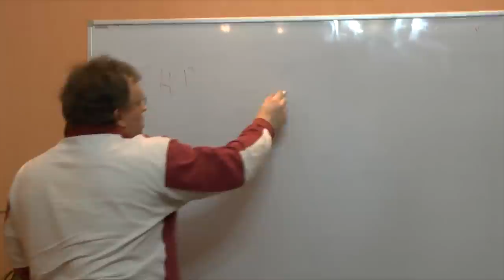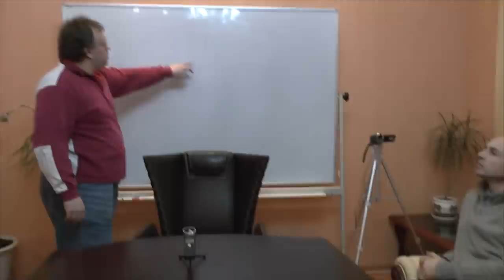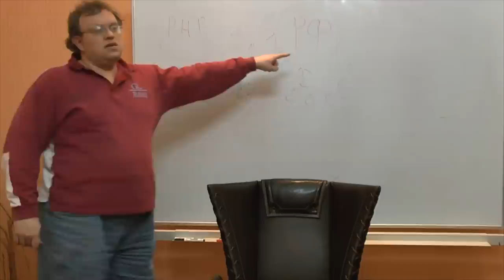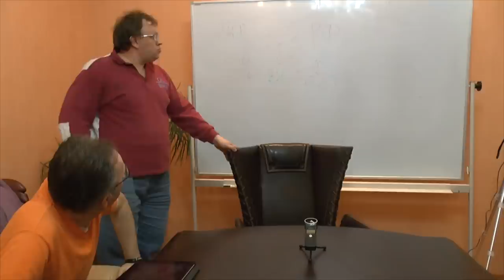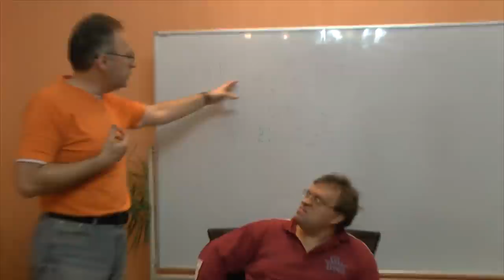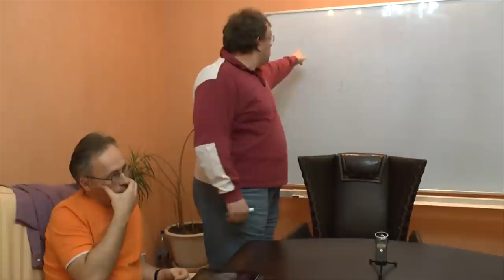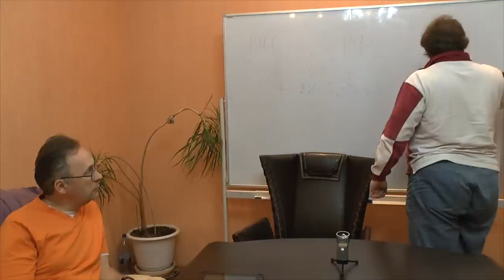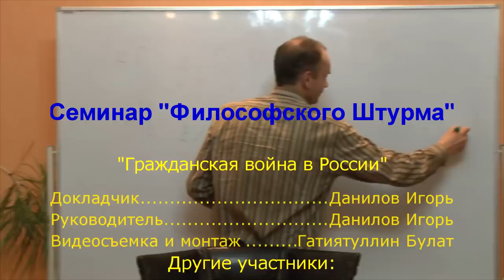Гражданская война в России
"Холодная" и "горячая" гражданская война в России. Продолжение. Первое Попытка понять с некоторой общей точки зрения что такое "гражданская война". Юг и Север. Красные и белые. Проектность. Переслегин. Две различных формы будущего.
Оппоненты: Гатиятуллин Булат (к.ф.н), Зайцев Игорь (к.ф.н.) Зайцев Игорь (к.ф.н.), Бронза Александр, Берсенев Евгений, Товтин Владимир